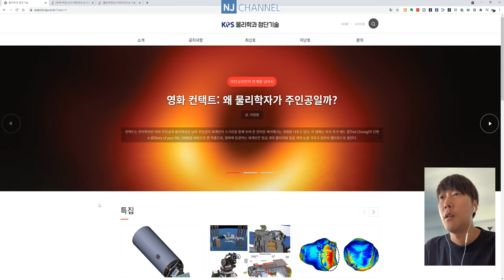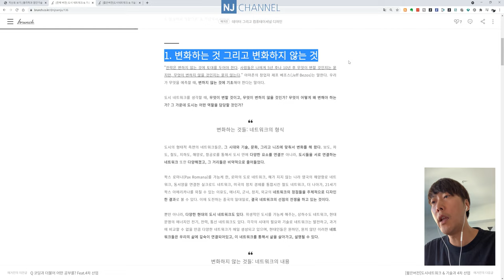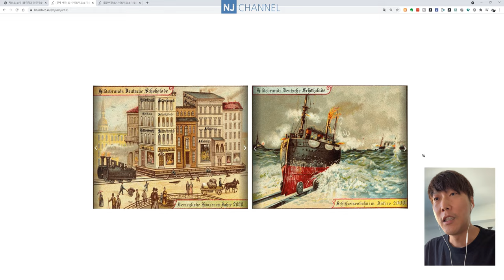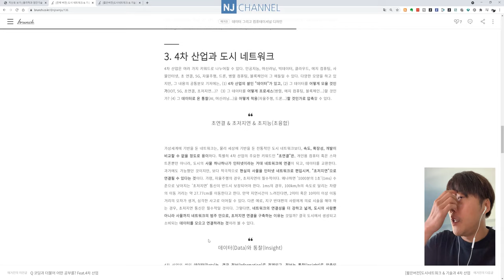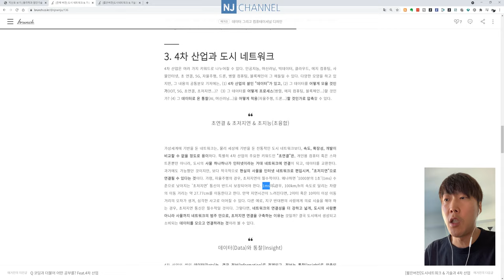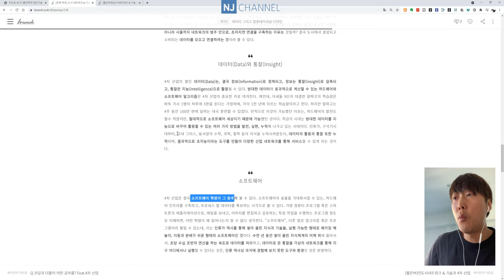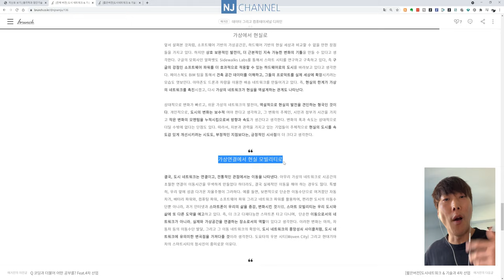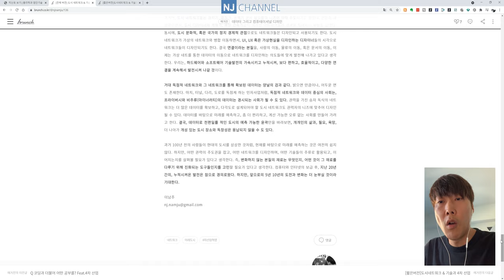ResearchProject 03. 물리학회 기고글: 도시 네트워크 & 기술과 4차 산업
2012년 4월 30권 4호 - 도시물리학, 우리는 어떻게 모여 사는가?
00:00 - 오늘의 주제
00:31 - 글의 주제와 내용 요약
03:00 - 도시 네트워크 & 기술과 4차 산업 -
03:25 - 1) 변화하는 것 그리고 변화하지 않는 것
06:37 - 2) 네트워크의 도약
12:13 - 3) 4차 산업과 도시 네트워크
18:31 - 소프트웨어의 중요성
20:44 - 4) 현실에서 가상으로 & 가상에서 현실로
23:47 - 마무리